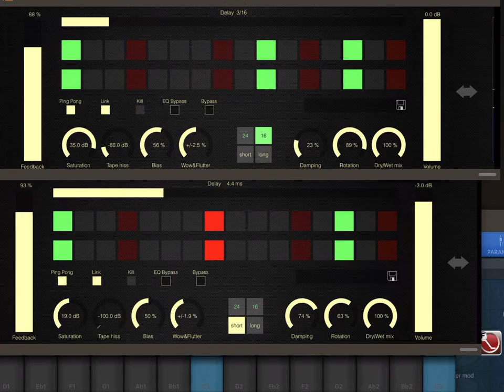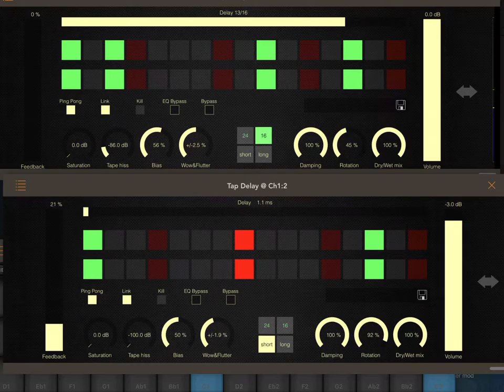SOUND FX: VirSyn Tap Delay (times two- chained together) AUM.